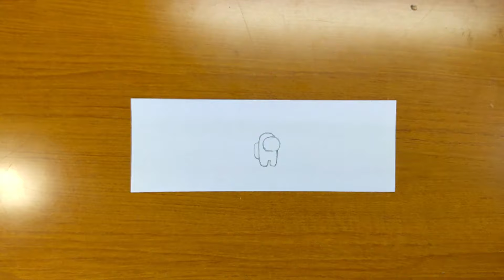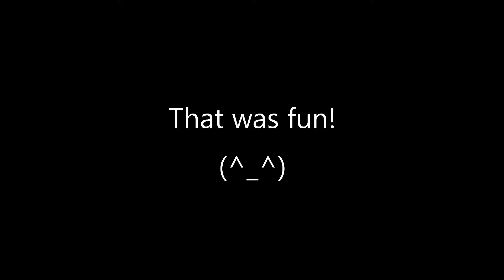Very Easy！AMONG US Color Changer Fidget Toy Paper Craft Tutorial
Today', I challenged「AMONG US Color Changer Fidget Toy Paper Craft Tutorial step by step.」
I think I'm going to introduce it on TikTok.